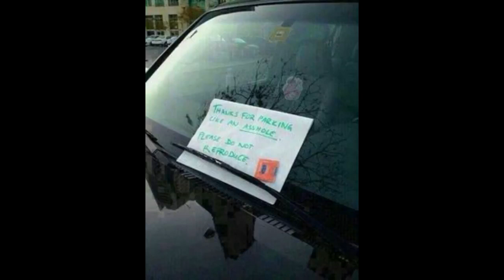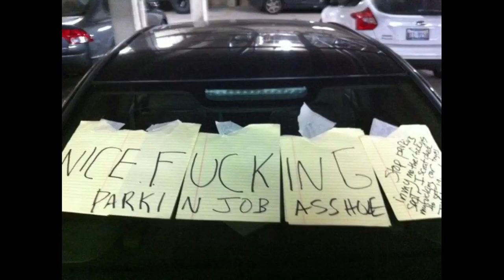Bad Parking Revenge Bad Parking Karma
50 photos of how people took their revenge on bad parking that for sure will let those people who bad parking remember to think twice the next time they park their vehicles

Thumbnail: 1:15, 3:45

Check Out This Hilarious Video:
Mr Bean Photoshopped Into Things Turn Everything HILARIOUS